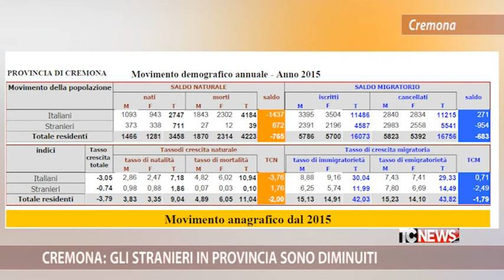Cremona: gli stranieri in provincia sono diminuiti